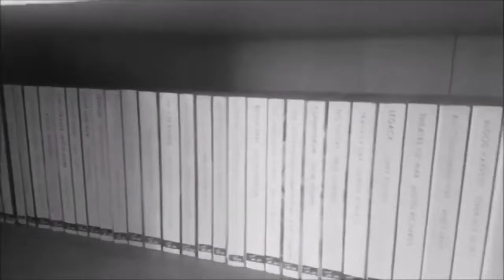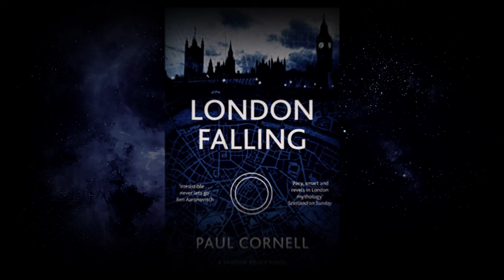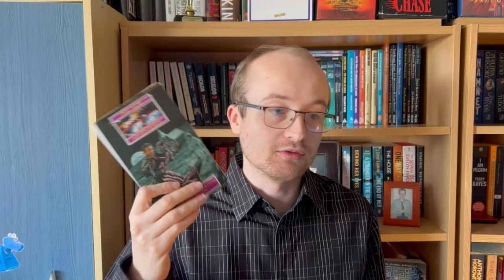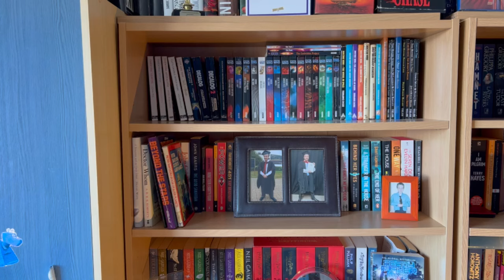VNA #04 - Doctor Who: Timewyrm Revelation | BOOK REVIEW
Episode 04 of the Virgin New Adventure Marathon series. Join me for the review of the conclusion of the Timewyrm series.